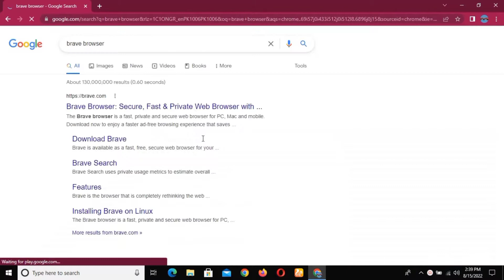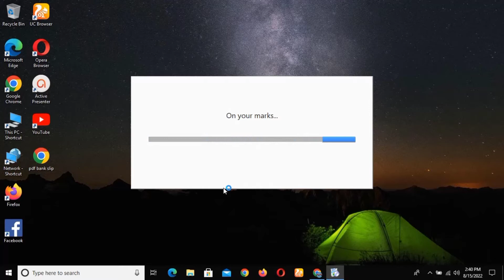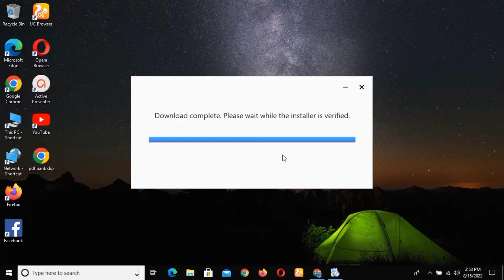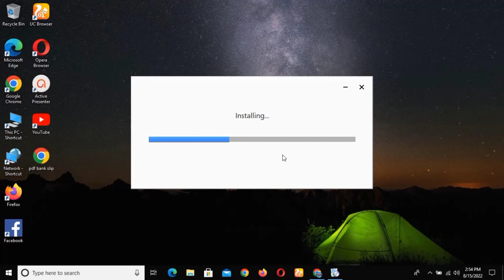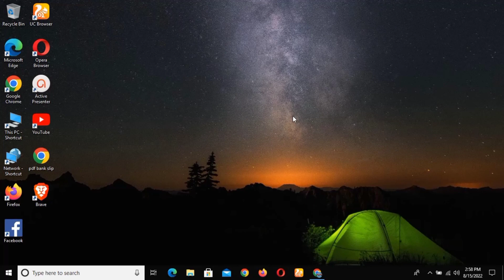HOW TO DOWNLOAD BRAVE | HOW TO DOWNLOAD BRAVE BROWSER ON WINDOWS 10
ASSALAM WALAIKUM .
IN THIS VIDEO I WILL SHOW U HOT TO DOWNLOAD BRAVE BROWSER ON WINDOWS 7 TO 10 IN YOUR MAC OR PC IN SOME SIMPLE STEPS SO KEEP CONNECTED AND WATCH FUL VIDEO SUBSCRIBE MY CHANNEL PLEASE .